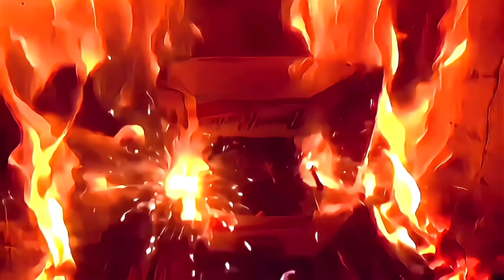KFW 11-050505-075*2 nhc 1/14